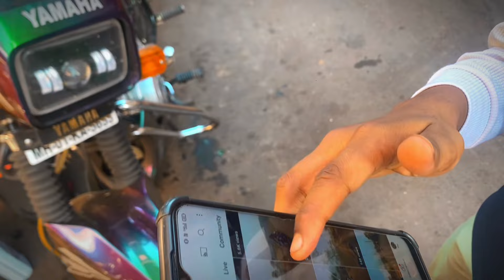Yamaha RX100 First Service After 1000km🤑| Engine Oil & Indicator | Total Cost 😱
Assalamu Alaykum

RX100 yamaha
rx100 first service total cost
rx 100 service cost
rx 100 engine oil change
yamaha first service cost
rx 100 full service
rx maintenance
rx 100 bike service
bike full service cost
rx100 service
service after 1000km
engine oil
indicator change
rx100 service cost
rx100
yamaha rx100
first service
oil change
rx100 indicator
rx100 cost
RX100